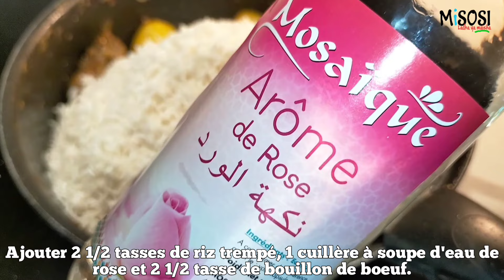Les secrets pour préparer le Pilaf de bœuf aux épices entières parfait révélé !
Ingrédients
 2 1/2 tasse de riz
 2 1/2 tasse de bouillon de bœuf
 500 g de boeuf
 250 g de pommes de terre
 1 cuillère à soupe de sel
 1 cuillère à café de cumin
 1 cuillère à soupe d'eau de rose
 1 cuillère à soupe de garam masala
 9 gousses de cardamome
 2 cannelle moyenne
 1 cuillère à café de grains de poivre
 2 cubes de bouillon
 3 étoiles d'anis
 3 feuilles de laurier
 3 oignons
 4 cuillères à soupe d'huile
  12 clous de girofle